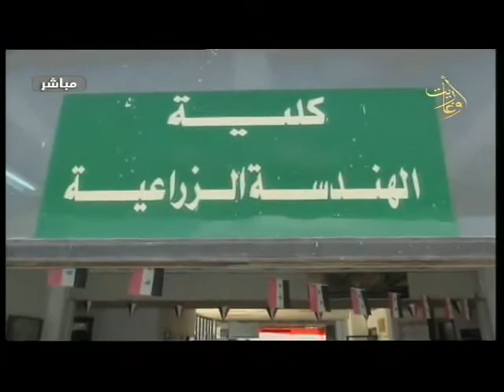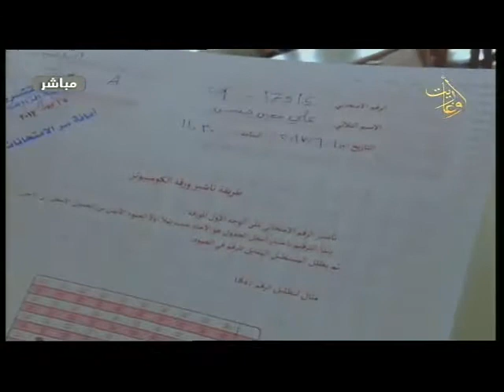قناة أوغاريت 1 7 2017 برنامج عمرها سير العملية الامتحانية الجامعية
الضيف : ابراهيم الصوا الأمين المساعد لشؤون الطلاب في جامعة تشرين
قناة اوغاريت